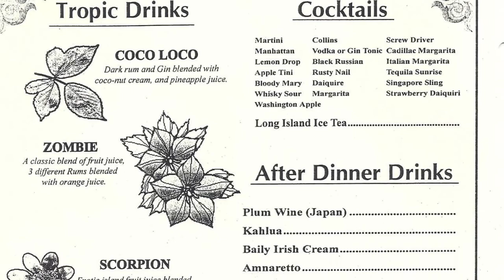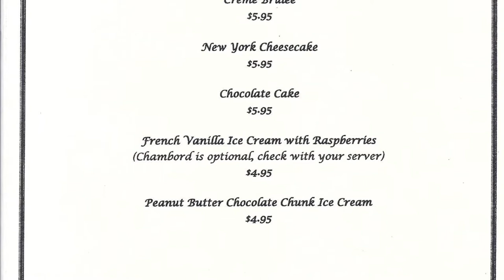Chateau Chang Victorville | Dinner